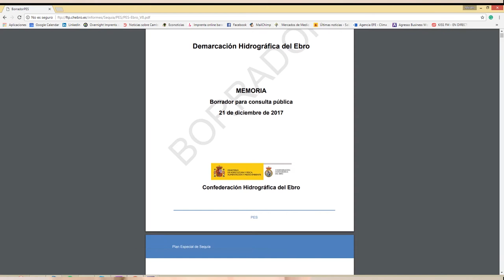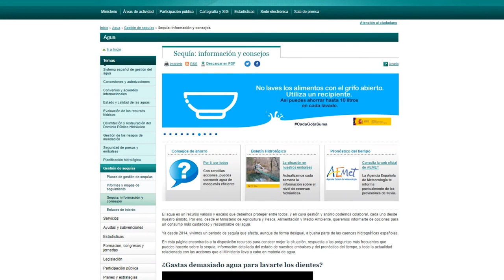Claves del último borrador del Plan de Sequías - GRUPO INCLAM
Cinta Luengo, Jefe de proyecto del Grupo INCLAM, habla sobre las claves del último borrador del  Plan de Sequías.